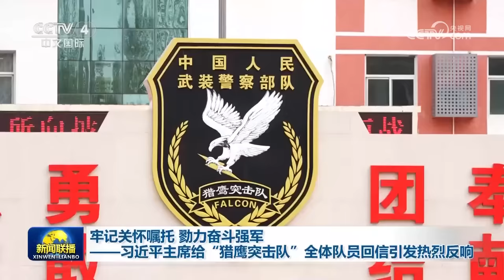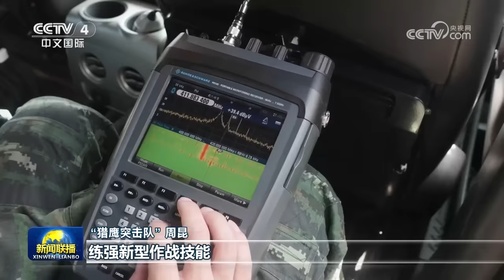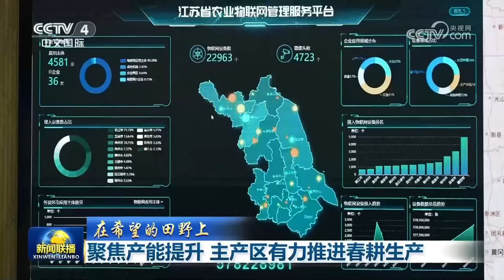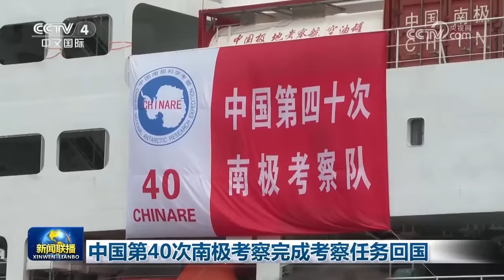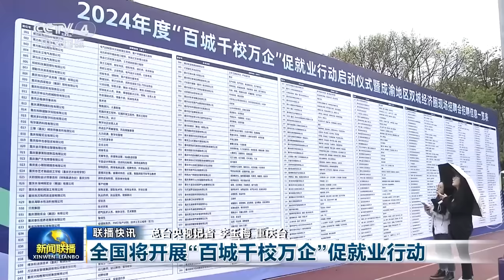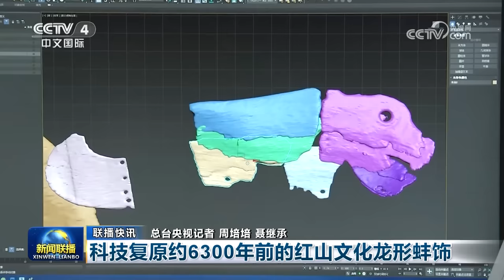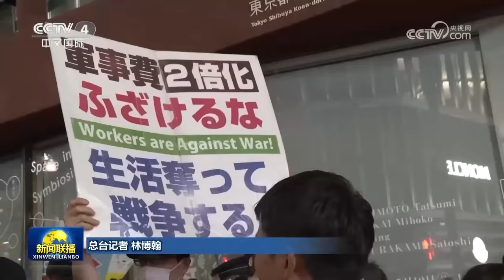习近平会见马英九一行 | CCTV「新闻联播」20240410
本期节目主要内容：
00:00 新闻联播要点汇总；
01:36 习近平会见马英九一行；
04:39 牢记关怀嘱托 勠力奋斗强军——习近平主席给“猎鹰突击队”全体队员回信引发热烈反响；
08:42 李强会见密克罗尼西亚联邦总统；
09:41 李强签署国务院令公布《生态保护补偿条例》；
10:50 赵乐际会见密克罗尼西亚联邦总统；
11:59 李希会见巴西劳工党高级干部考察团；
13:00 韩正会见萨尔瓦多新思想党高级干部考察团；
14:00 【推动高质量发展系列主题新闻发布会】奋力谱写中国式现代化山东实践新篇章；
15:51 一季度我国汽车产销量保持较快增长；
16:39 我国将在工业领域实施多行业设备更新；
17:41 我国进一步扩大增值电信业务对外开放；
18:26 【在希望的田野上】聚焦产能提升 主产区有力推进春耕生产；
20:40 中国第40次南极考察完成考察任务回国；
21:35 国内联播快讯：
（1）全国铁路4月10日起实行新货物列车运行图；
（2）我国加大力度提升中小微企业融资便利水平；
（3）《以标准提升牵引设备更新和消费品以旧换新行动方案》发布；
（4）全国将开展“百城千校万企”促就业行动；
（5）一季度南方五省区新能源装机同比增长72%；
（6）上海洋山港完成国内首次国际航行船舶绿色甲醇加注；
（7）中美欧三方就深化消费品安全合作通过了《联合声明》；
（8）科技复原约6300年前的红山文化龙形蚌饰；
（9）4月10日起南方再迎降雨过程；
25:27 俄称击落乌反舰导弹 乌称能源设施遭袭 美国批准1.38亿美元涉乌军售 俄称要求安理会讨论西方向乌供武问题；
26:25 以军称继续在加沙地带中部打击哈马斯 哈马斯称在加沙地带北部打击以军集结地；
27:12 日本民众举行抗议活动 反对日本政府扩张军力；
27:49 国际联播快讯：
（1）中国赴刚果（金）维和部队获联合国勋章；
（2）哥伦比亚委内瑞拉两国强调维护地区和平；
（3）韩国第22届国会议员选举投票4月10日举行；
（4）冰岛火山持续喷发。